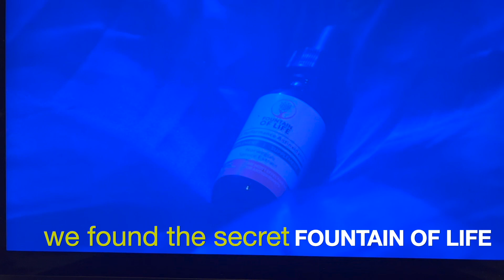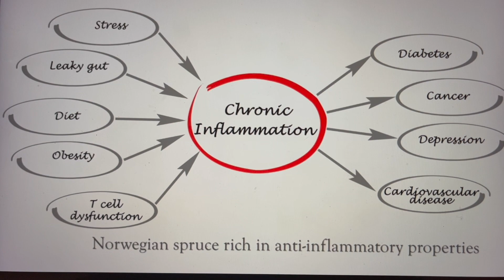Fountain of Life: Secret to LIVING WELL- Testimonial on Bloating from SIBO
How the effects of chronic inflammation are the root to so many of our health concerns.
Daria Zmiyiwsky hosts Katherine Page and Karen Henry in discussing how and what can help us to get to our best optimum health and well-being
We discuss the FOUNTAIN OF LIFE: Norwegian Spruce Extract- a high performance antioxidant